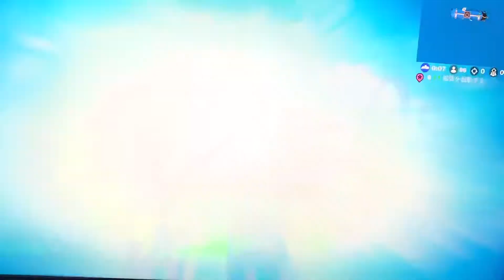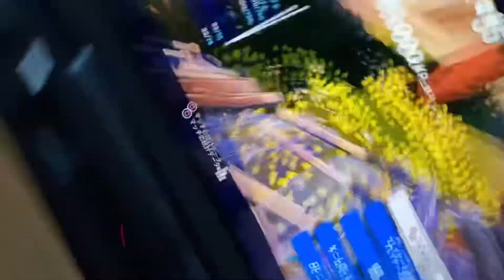【フォートナイト】チャプター4 シーズン1 初見プレイ‼︎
チャプター4 シーズン1 初見プレイ‼︎